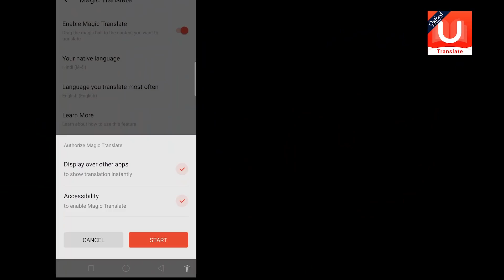PAHLA PYAAR 4 | Jokes | CS Bisht Vines | Desi Comedy Video | Girlfriend Boyfriend Jokes